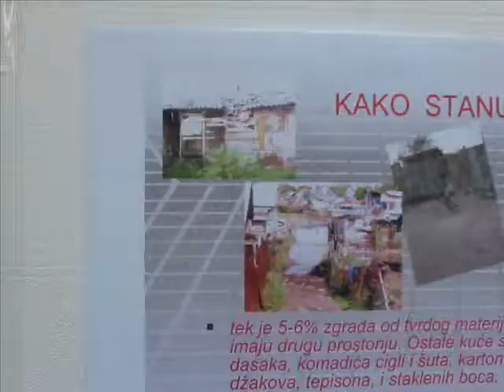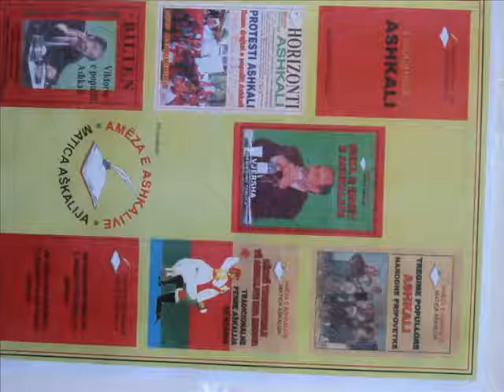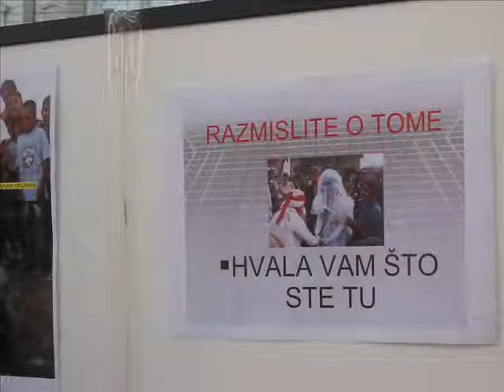Abedin Dino Toplica i Crni Slatkisi - Ljubavi,ljubavi...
Grupa: „CRNI SLATKIŠI"

Muzika i tekst: Dino Toplica; Aranžman: Dino, Šeri, Vlada;
Producent: Šeri Toplica; Izvršni producent: Dino Toplica;
Vokali: Šeri Toplica, Vera Toplica;

T1 --- Ljubavi, ljubavi; T2 --- Devojko, čuj; T3 --- Hajde, zovi me imala; T4 --- I ove noći; T5 --- Prolaznik; T6 --- Momka nisam imala; T7 --- Avantura; T8 --- Volim te;

grupa pop/dens muzike ciji su clanovi Askalije, koje inace sredina prepoznaje iskljucivo po njihovoj narodnoj muzici, a muzicare iz tog naroda kao interpretatore ili askalijske etno ili turbo folk muzike. Dakle, ima i onih koji sviraju nesto drugo, pa i stvaraju tu drugu vrstu muzike...